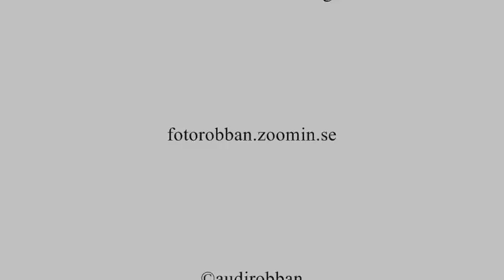Scania R620 Timber Truck \8/ Sound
Scania R620 från Bröderna Mattsson åker i Heby, låter fint när han arbetar sig upp för backen.

Scania R620 from Brothers Mattsson haulage in Heby, sounds nice when it works its way up the hill.